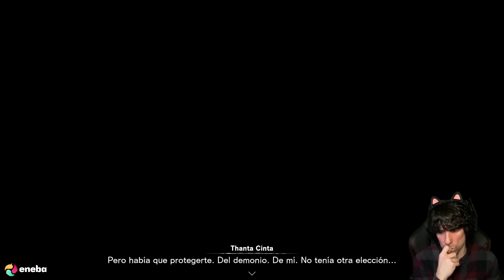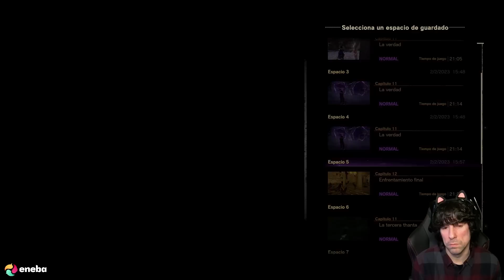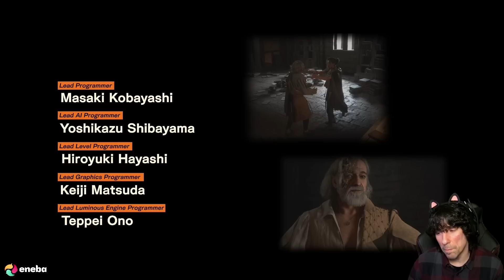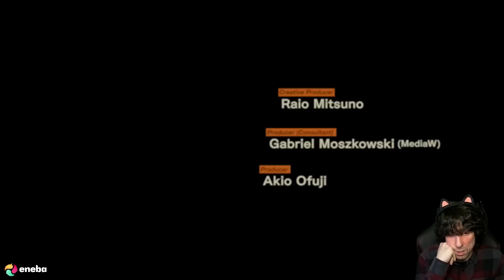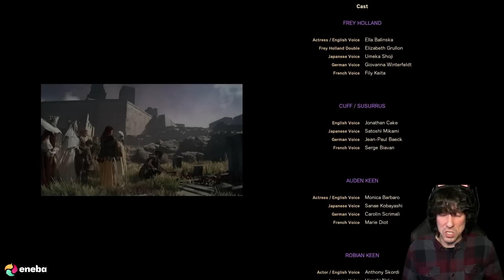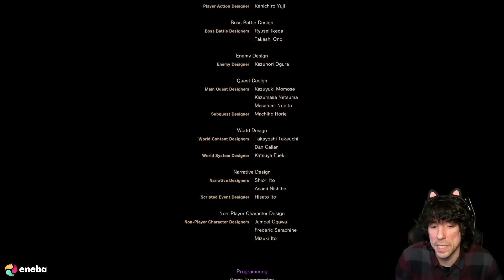Forspoken (PS5) | Gameplay En Español | Parte 6 - Final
Os espero!